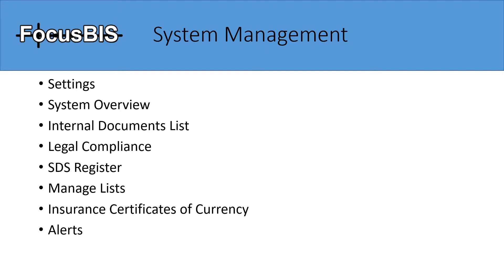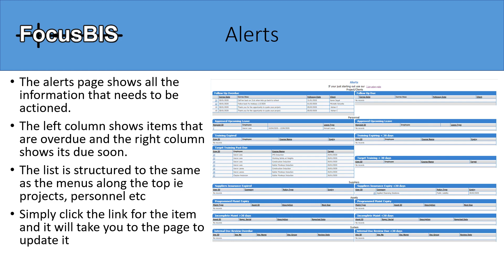FocusIMS System Management Module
This module shows you how FocusIMS can simplify your documentation requirements - Policies, Procedures, SWMS, Legislation and Regulatory Compliance. With a complete set of template documents. Your organisation can easily get up and running and comply with requirements.